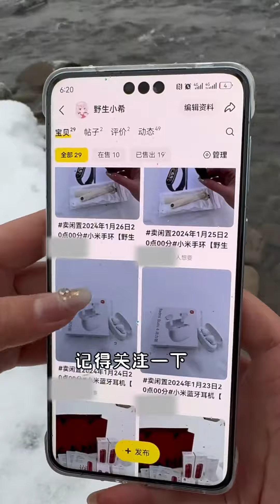【野生小希】冬日生存日记，大家记得冬天要多吃蔬菜保持健康哦